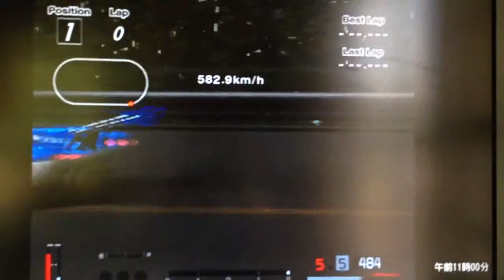GT4 最高速チャレンジ ミノルタ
最高速チャレンジ
今回はミノルタです。
はえぇーよ！R92にまったをかけた！なんかくやしい...
外でセミが鳴いていますが気にしないでください。